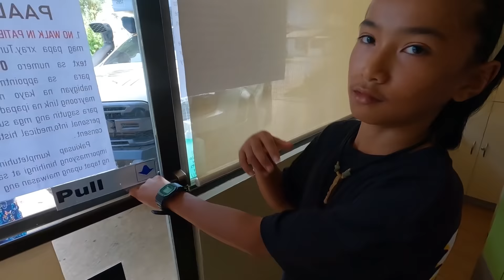DOMENG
Were it everyday, & Be One Of Us!!! 🙂

𝐎𝐍𝐆𝐅𝐀𝐌 𝐀𝐜𝐜𝐨𝐮𝐧𝐭𝐬▸